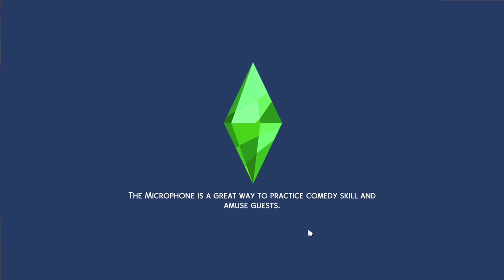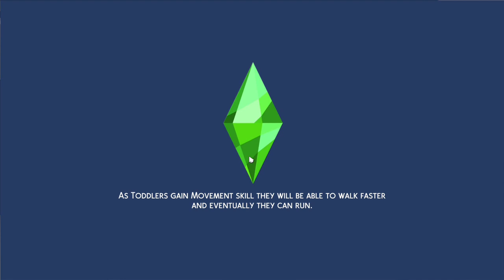The Sims 4 | High School Years | Alanna's Adventures | Part 1